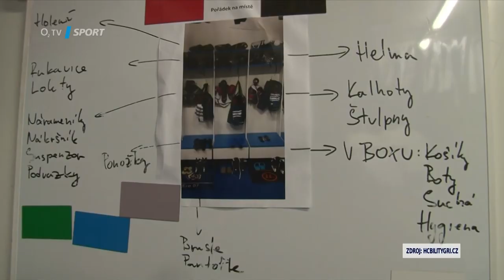Radek Duda v nové roli: S mladými kluky mládnu i já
Bývalý hokejista Radek Duda, který aktuálně pracuje s mladými hráči na farmě Liberce v Benátkách nad Jizerou, popsal svoji novou roli. "Chci kluky posouvat v jejich kariérách, aby si z komfortního prostředí v Liberci vzali co nejvíc. Mají hokej rádi, ale málokterý o něm dokáže přemýšlet. To je podle mě největší problém dnešní mládeže," popisuje.